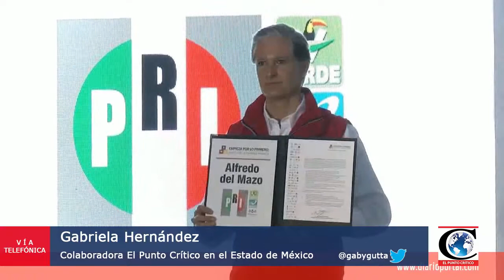"Vázquez Mota escucha a padres indignados con el PRI". Reporte EdoMex con Gaby Hernández